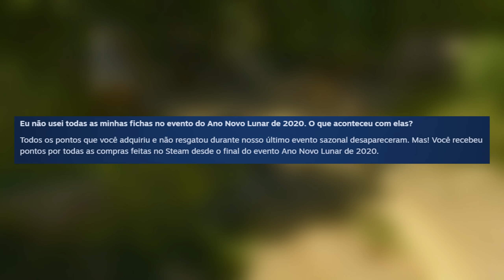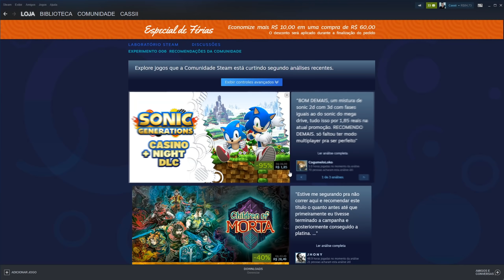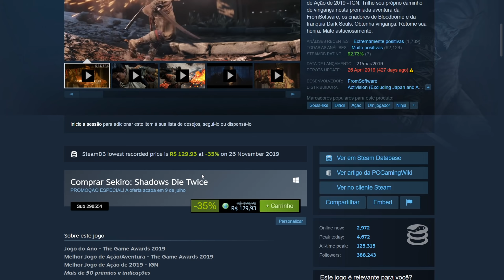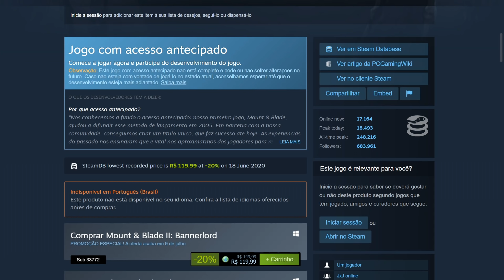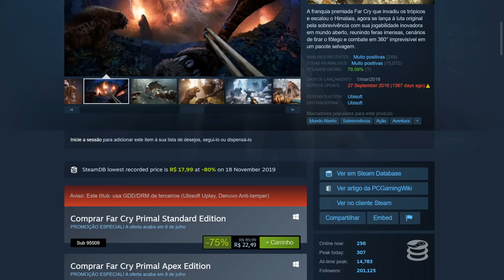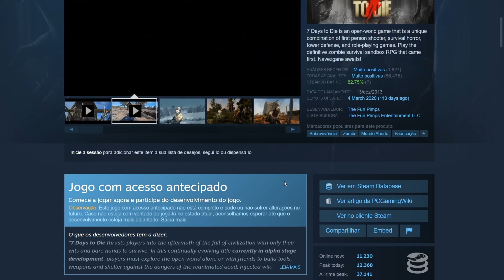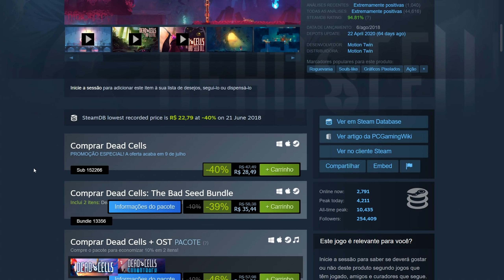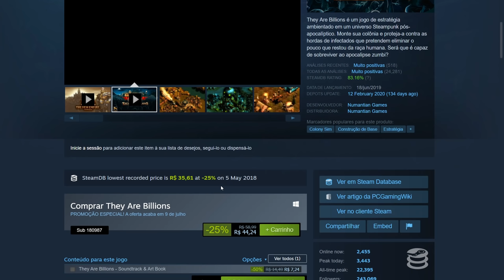STEAM SUMMER SALE 2020 COMEÇOU! - Promoções de Jogos, Pontos Steam, Cartas Colecionáveis e Insígnias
Começou a Steam Summer Sale de 2020, ou Promoções de Inverno Steam, tem vários jogos com muitas Promoções, Cartas colecionáveis, Insígnias e também o sistema de Pontos Steam.

00:00 Introdução (Gameplay The Witcher 3)
00:53 Guia Completo dos Pontos Steam, Insignias, Cartas colecionáveis e Prêmios da Comunidade
08:20 Mais de 90 Jogos com descontos na Steam Summer Sale
28:41 Recados finais (Gameplay The Witcher 3)